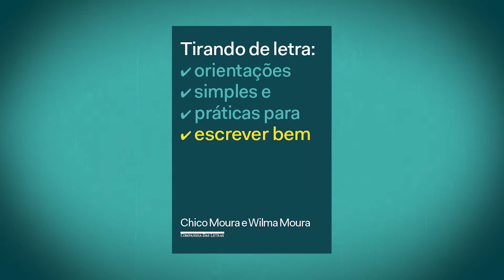"Tirando de letra": "À medida que" e "Na medida em que"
"Tirando de letra", de Wilma e Chico Moura, apresenta de maneira objetiva, sempre ilustrada com exemplos cotidianos, as ferramentas básicas para escrever de maneira simples e correta. Que caminhos seguir, o que evitar, como pontuar bem, quais recursos mobilizar, como revisar — cada momento da escrita é detalhado minuciosamente, desde o primeiro rascunho. Um manual acessível, com projeto gráfico que facilita a consulta, essencial tanto para aqueles que já trabalham com texto quanto para quem precisa se comunicar com clareza e elegância.

"Tirando de letra" está nas livrarias. Leia mais